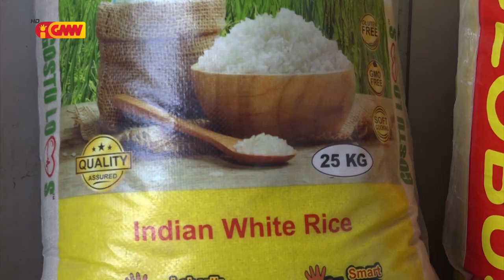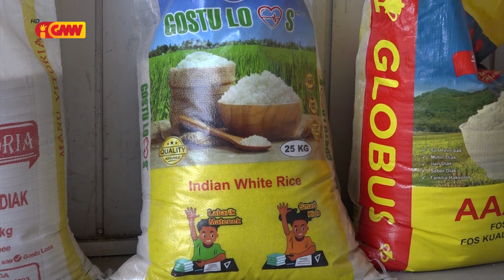Komunidade área rural laiha kbi'it atu sosa fós saku ida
Komunidade iha área rural laiha kbi'it atu sosa fós saku ida tanba folin fós iha merkadu kontinua as